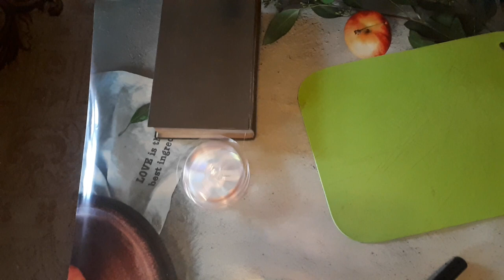Самый простой способ намотать леску на шпулю катушки!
Как очень легко и быстро, без спец. прибомбасов намотать леску/шнур на шпулю катушки!